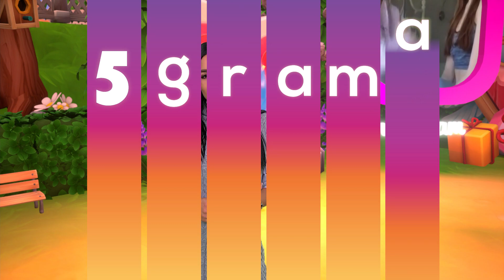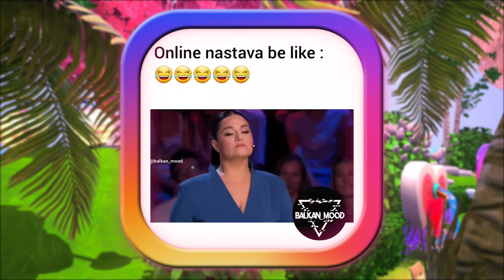5 Grama Instagrama - 21.12.2020. - Red TV